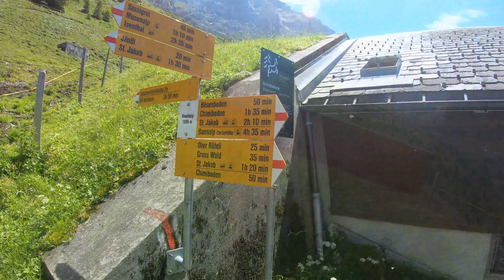Uri Rotstock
This video traces the last episode of our adventure to conquer Uri Rotstock, a 2,928-meter summit, located in Switzerland in the canton of Uri. We tried it several times, but either our physical condition or the weather conditions did not allow us to do so. You can see the beautiful landscapes that we pass through, but also rapid changes in the weather. We recommend this hike in summer to everyone, but in winter it requires good equipment and good training.